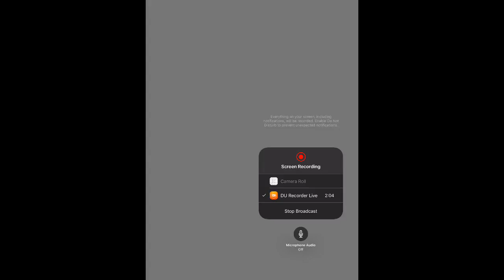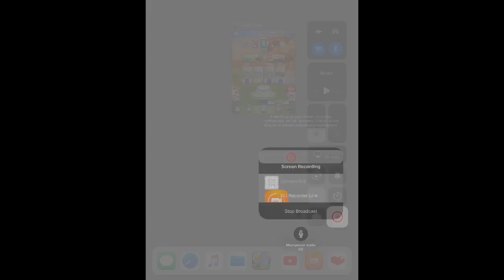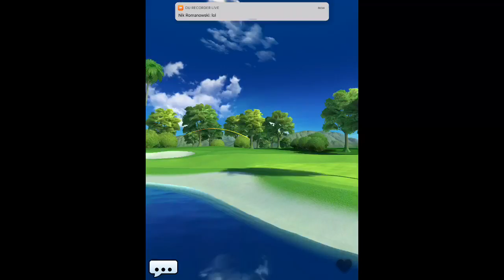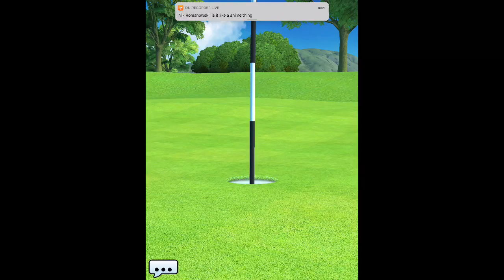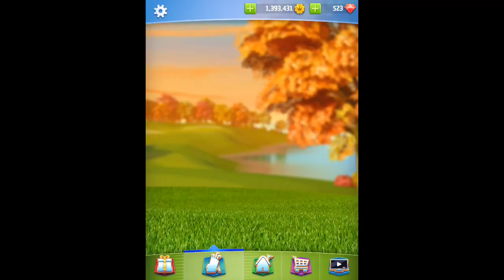T3 Club Project! Going from 0 to 5170 using only t3 clubs or below! Ep1